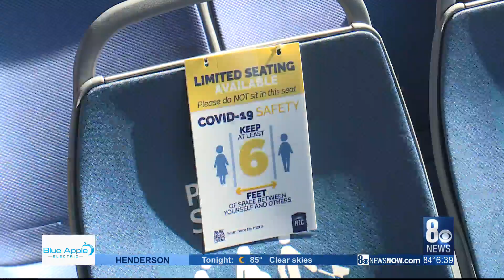RTC faces $63M budget deficit, seeks public input on transit changes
RTC of Southern Nevada is holding a series of public meetings as it looks for ways to save money.